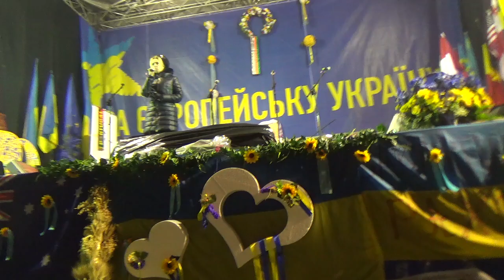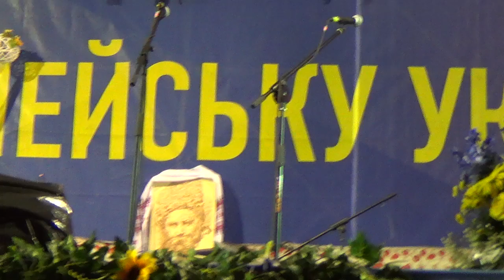Майдан 20 грудня / Ірина Фаріон: Виступ на народному вічі / Революція гідності // 2013